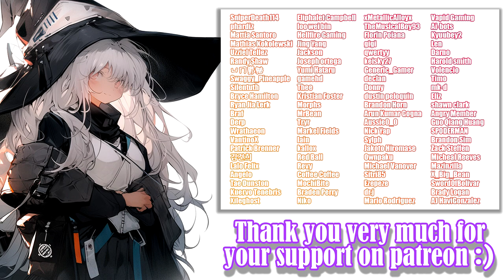The Lewdbeasts the Witch and her Daughter - Gameplay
Game:
The Lewdbeasts the Witch and her Daughter
淫獣と魔女とその娘
Platform: Windows Only
language: Japanese (mix with english)
Video recording program:OBS\Open Broadcaster Software
Image in the end was generated by Midjourney
Configuration of my PC:
Сase: CHIEFTEC Scorpion III ARGB Tempered Glass
Power Supply: Seasonic PRIME 1000W Gold
Motherboard: Asus Rog Strig x570-E gaming
Processor[CPU]: AMD Ryzen 9 5900X
Сooler: Noctua NH-D14
RAM: Kingston DDR4 3600Mhz FURY Beast Black 32gb
Graphics[GPU]: Palit GeForce RTX 3070 JetStream
SSD-M2: Samsung 970 EVO V-NAND MLC 1TB
HDD: Seagate Barracuda 2TB 256MB 7200RPM 3.5"

Description:

The tale of a mother and daughter witch who protect the border between realms.

A simple horde action game with 50 waves of enemies.

0:00 - «Disclaimer»
0:05 - «Intro»
0:34 - «Wave 1»
0:57 - «Wave 2»
1:53 - «Wave 3»
2:19 - «Gallery»
2:30 - «New Patrons :)»
2:50 - «Active Patrons :3»
3:12 - «End :)»